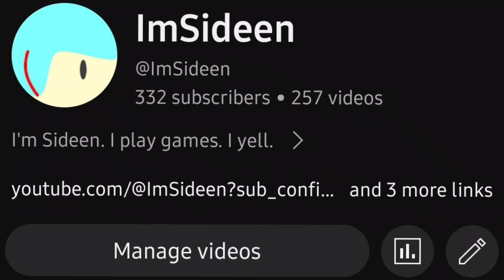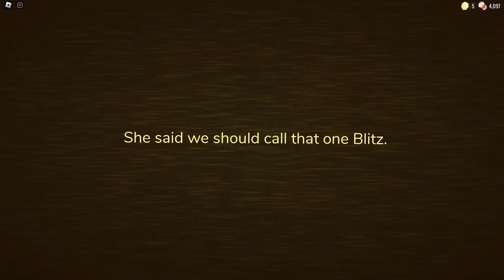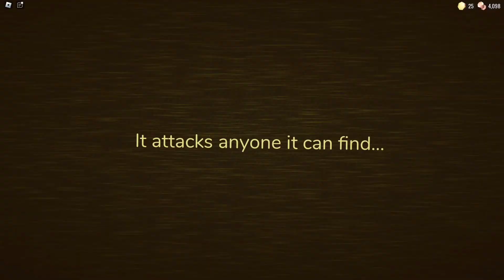HUNTING DOORS [10]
DOORS has a new update so I decided to come back from the dead to deliver you some content about... DOORS. The hit classic game that never ends. Literally. This is like Episode 9 of this stuff. You have got to be getting bored by now.

A few days after I got done recording this, I actually got Not Five Stars (Escape The Hotel with a 50% bonus using modifiers), though it was not recorded. So yeah, no video on that bro. Sorry.

Unless @FlopTop-Real  wants to try and get the achievement.

Join me, ImSideen, as I dive into the depths of Roblox DOORS: The Backdoor, a special event for The Hunt Roblox event! This thrilling adventure unveils an entirely new floor packed with mysterious entities that pose a challenge to even the most skilled players. Watch as I navigate through the obstacles, uncovering all the new features, and maybe, just maybe, conquer the ultimate challenge! Don't miss out on this exclusive gameplay experience!

doors
doors roblox
doors the hunt
doors the backdoor
roblox the hunt
imsideen
roblox horror
doors new update
roblox doors the hunt
roblox horror games
doors new entity